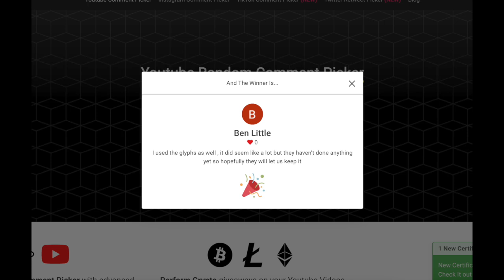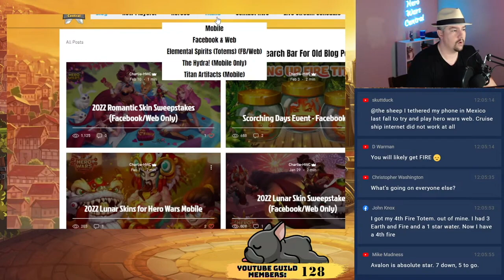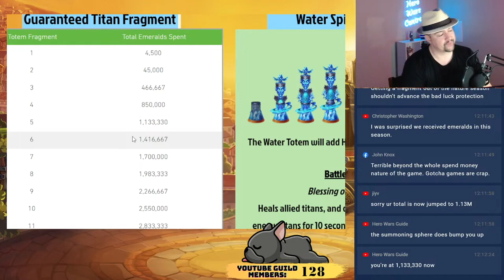Day 5 Mini Game! I don't Like Titan Totems | Hero Wars Facebook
Day 5 of the Happy Birthday Hero Wars Mini Game is in Chapter 5!
Also please watch the video until the end, I discuss Titan Totem Fragments and why I dont like them.

🕒  Timestamps:
0:00